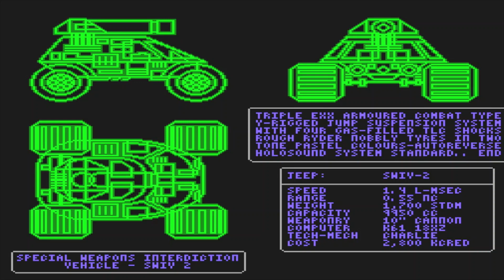Mega SWIV - Sega Genesis - Start Up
Prepare for an adrenaline-pumping, arcade-style shoot 'em up experience like never before with Mega SWIV for Sega Genesis! This classic title is an enhanced version of the popular SWIV (Silkworm IV) series and brings the excitement of top-down, vertical-scrolling action to the Sega Genesis console.

Mega SWIV plunges you into a dystopian future where you assume the role of a fearless helicopter pilot tasked with saving the world from a menacing, technologically advanced enemy. Armed with a formidable arsenal of weaponry and a thirst for justice, you'll take to the skies in a state-of-the-art combat chopper to obliterate waves of enemy tanks, planes, and formidable bosses across a variety of challenging landscapes.

Key Features:

Explosive Co-op Play: Invite a friend to join the action with two-player co-op mode, allowing you to tackle the relentless enemy forces as a team.

Diverse Environments: Traverse a range of dynamic landscapes, from war-torn cities to treacherous jungles, each with its own unique challenges and enemies.

Powerful Weaponry: Arm your helicopter with a wide array of devastating weapons, including machine guns, rockets, homing missiles, and even smart bombs. Upgrade your arsenal as you progress through the game to maximize your destructive capabilities.

Epic Boss Battles: Face off against colossal, screen-filling bosses that require cunning strategy and precise shooting to defeat.

Non-Stop Action: Mega SWIV delivers relentless action with hordes of enemies swarming the screen, providing an intense and satisfying gaming experience.

Stunning Visuals: Enjoy detailed and vibrant graphics that showcase the power of the Sega Genesis hardware, immersing you in the chaos of battle.

Timeless Challenge: Mega SWIV offers a satisfying level of difficulty that will keep both veterans and newcomers to the shoot 'em up genre engaged and eager to conquer each level.

Whether you're a fan of classic shoot 'em up games or new to the genre, Mega SWIV for Sega Genesis promises hours of heart-pounding excitement, explosive combat, and a nostalgic trip back to the golden age of arcade gaming. Get ready to soar into the skies, obliterate your enemies, and save the world in Mega SWIV!